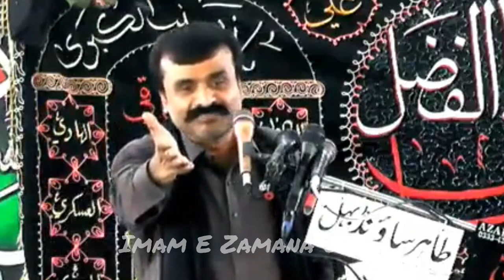New Majlis E Aza 8 June 2023 Chhina City Bhakkar Zakir Kali Waseem Abbas Baloch | New best Majlis